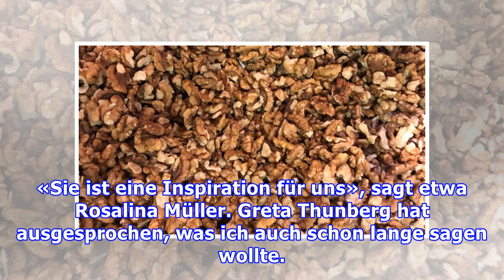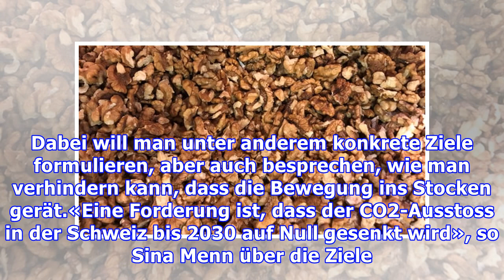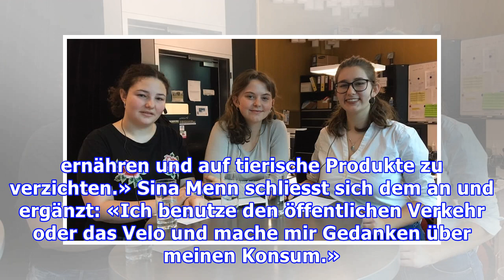Die Köpfe hinter dem Bündner Klimastreik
Sina Menn (18), Gianna Catrina (17) und Rosalina Müller (17) gehören zu den aktivsten Schülerinnen der Kantonsschule Chur in Sachen Klimastreiks. Bei ihrem Entschluss, die Sache an die Hand zu nehmen, habe die schwedische Schülerin Greta Thunberg eine wichtige Rolle gespielt. «Sie ist eine Inspirati...